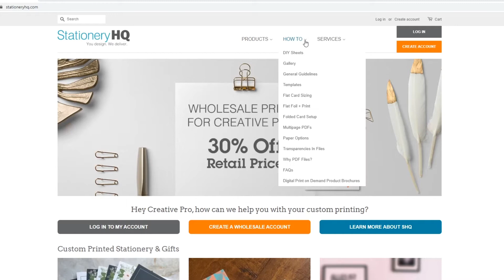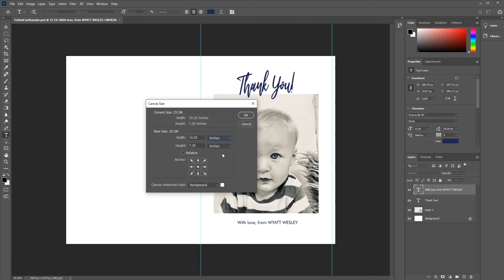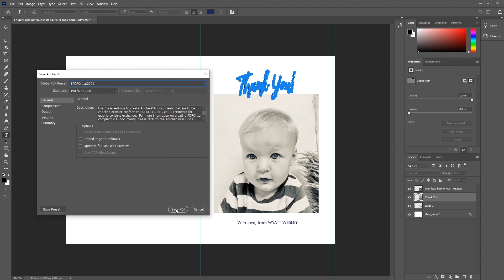How to Create a Hi Res PDF from Photoshop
This video demonstrates how to set up a print ready PDF file using Adobe Photoshop. Learn how to create the correct file size with high resolution settings for the best print quality. This demo uses an A7 (5" x 7") Folded card so you can see how your artwork would lay out for printing, trimming and folding. The file settings are the same regardless of the product you're printing, you just need to adjust the file size to match our requirements, which can be found when you click on a product a StationeryHQ.com.